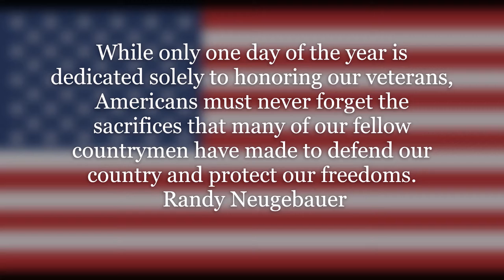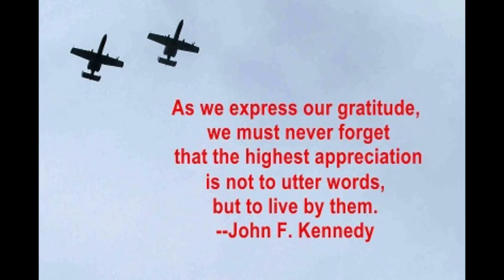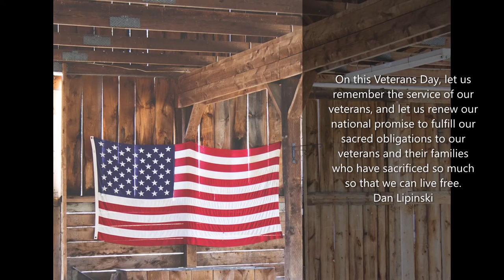Veterans Day TRIBUTE Like You've NEVER SEEN Before!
On this Veterans Day, let us remember the service of our veterans. They have sacrificed so much so that we can live free.

My stories, poems, devotionals, provide spiritual encouragement and inspiration for your life's journey.

My books are available at amazon.com.